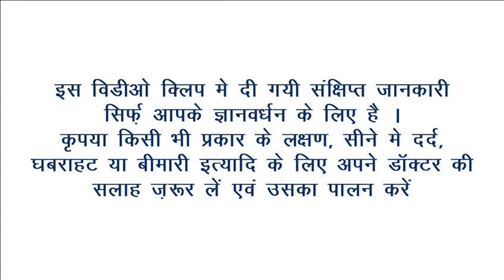Every chest pain is not heart related: Dr Rakesh Jain cardiologist Indore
Chest pain, is it cardiac?